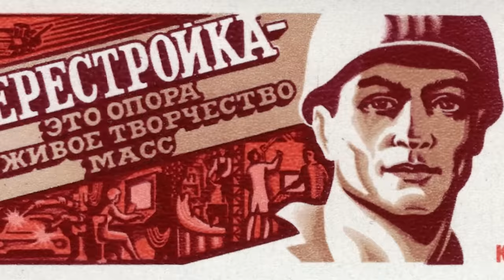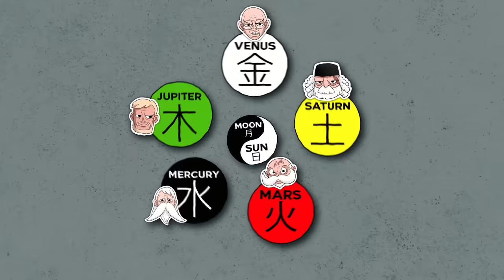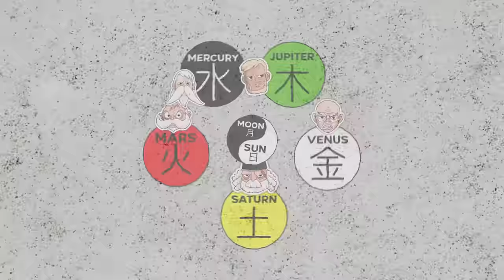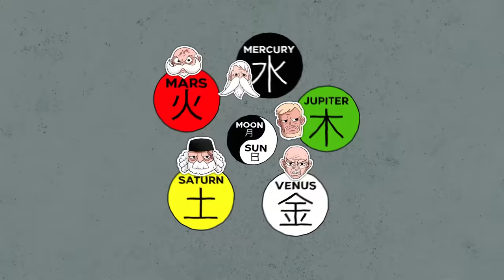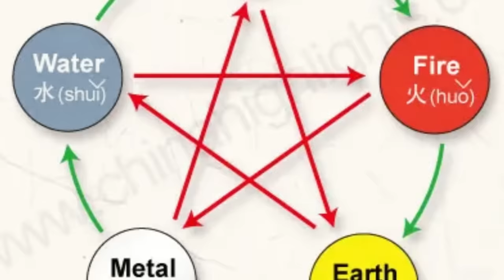We Finally Know The Names & Powers Of The Gorosei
Original Title: I SOLVED One Piece With Oda's Reveal About The Gorosei! (Chapter 1073)